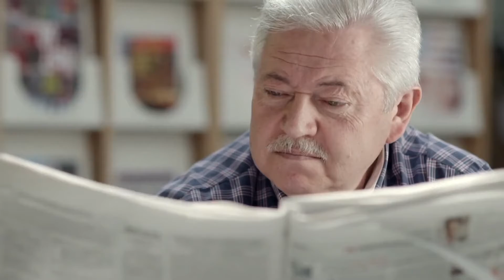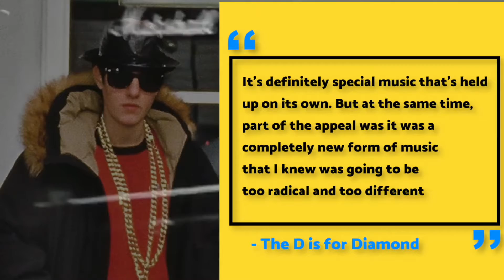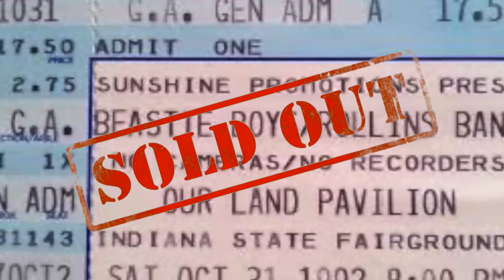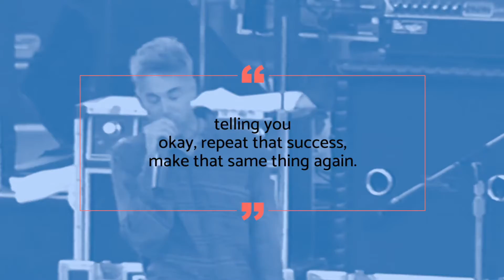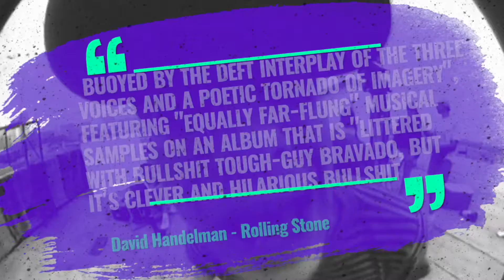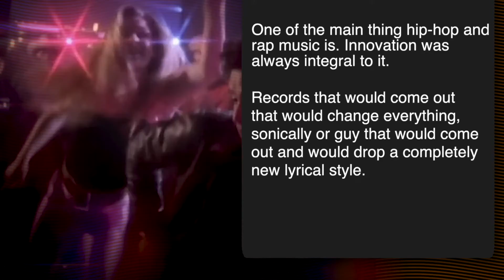Beastie Boys-Mike D 1992 Music History #02